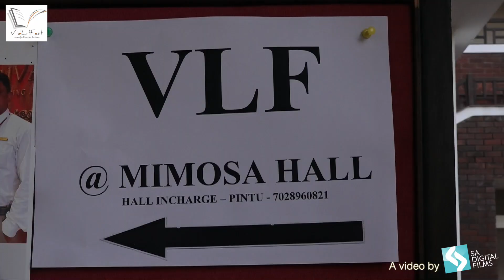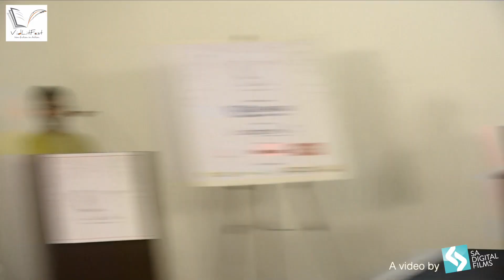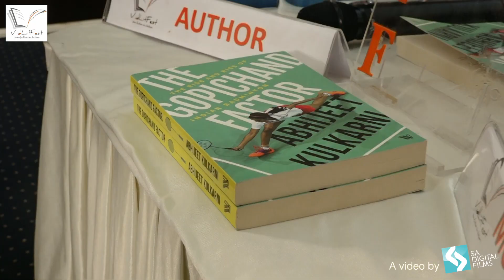Abhijeet Kulkarni at VLF on 14 November 2022